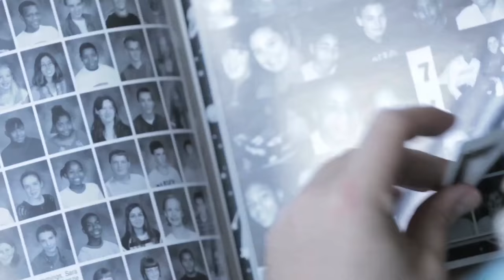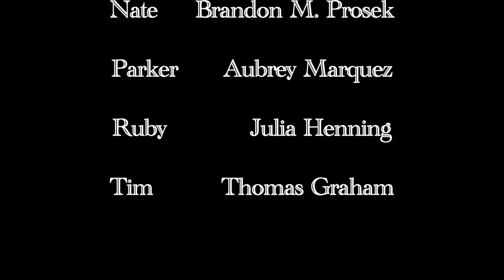Weighed Down - Short Film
A short film that was produced in 2013. Nate struggles with weight loss and turns to his friends to try to make some life changes.
Produced by Jessica Kwasniewski
Written & Directed by Brandon M. Prosek & Ben Hall
Director of Photography Burton Billharz
Location Sound Mixer & Post Sound Engineer AJ Olstad
Assistant Director Regina Dolza
Starring
Aubrey Marquez
Julia Hennig
Brandon M. Prosek
Thomas Graham